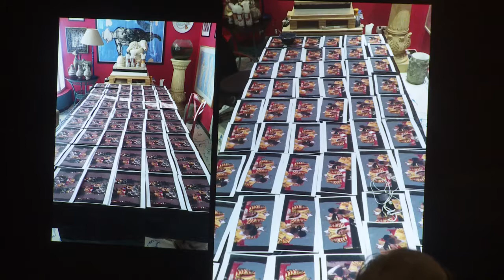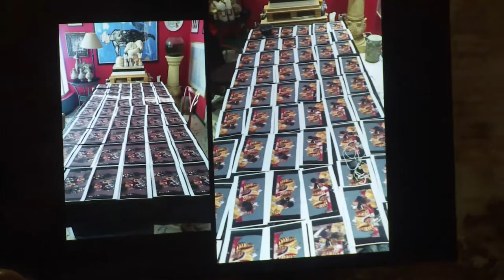OGR Productions / The Strength of Facts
Gli artisti Ramin Haerizadeh, Rokni Haerizadeh e Hesam Rahmanian in conversazione con la curatrice Abaseh Mirvali sulla mostra "Forgive me, distant wars, for bringing flowers home"

Giovedì 12 luglio 2018, OGR - Officine Grandi Riparazioni Torino